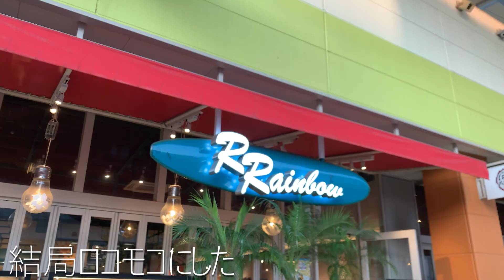超高級スタインウェイでショパンバラード3曲徹底練習/Chopin Ballade No.1,2,4/Steinway & Sons B-211/vlog/ストピ旅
🌞クラシック音楽好きはもちろん、
     興味や馴染みの無い方にも楽しんでいただける様
     な動画作りを心掛けております。

🍇【ピアノ・旅人】ぶどう
桐朋学園大学音楽学部ピアノ科卒業

🍇動画内で弾いた曲/Today’s Music

Chopin Ballade No.1 in G minor op.23
Chopin Ballade No.2 in F major op.38
Chopin Ballade No.4 in F minor op.52
ショパン バラード第1番
ショパン バラード第2番
ショパン バラード第4番

🍇今回の旅の主な来遊地/places visited

                     —埼玉県/SAITAMA—

 Natur Musik Salon
  (ホールは広さ　21畳　天井高約5メートル)
  (スタインウェイB-211 2005年ハンブルク製)

ららぽーと新三郷

🍇弾いて、旅して。シリーズ

大自然、勝浦編。ラフマニノフ/パガニーニの主題による狂詩曲第18変奏

lovepiano、有明ガーデン編。ストリートピアノまさかの暗譜がとんだ！どうする？

🍇料理と演奏シリーズ

🍇BGM
Original sound track by BUDO